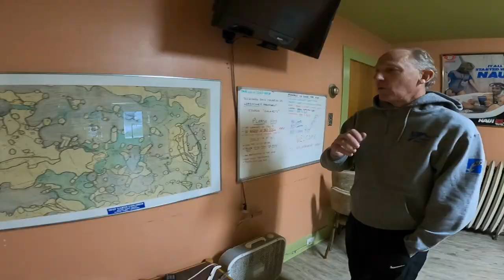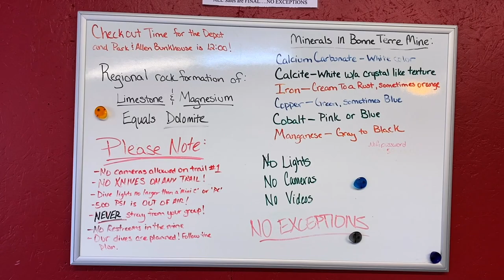Exposing the keys to Deep Earth Exploring & Scuba Diving in the "World Famous" mine at Bonne Terre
Art of Adventure makes a stop in Bonne Terre, Missouri. Pascale and Mo had to weather tornados and overcome major fears deep under the earth as they followed the footsteps of legendary explorer Jacques Cousteau.

📷 Camera Gear:
GoPro hero 9:
GoPro 9 Water Housing:
SHOOT GoPro Dome:

⚙️ Other Gear:
MacBook Pro 13 inch:
Rode Lav Mic:
GoPro 9 Media Mod:
SanDisk Extreme Pro 2T SSD:
SD Cards:
DJI Mavic 2 Pro Drone:

🤿 Water Gear:
Pascale's Neoprene Leggings/Pants:
Mo's Neoprene pants:
Scuba Pro Mask with comfort strap:
Cressi Supernova snorkel:
Swim Fins:
Mares swim fin bag:

Pascale and Mo are adventure documentarians.

💻 Helpful websites for this video:
Bonne Terre Mine: